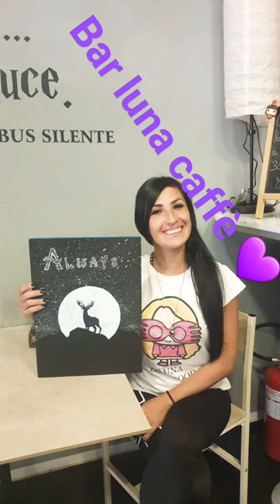bar a tema Harry potter via della pineta 253 cagliari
bar a tema harry potter via della pineta 253
cagliari